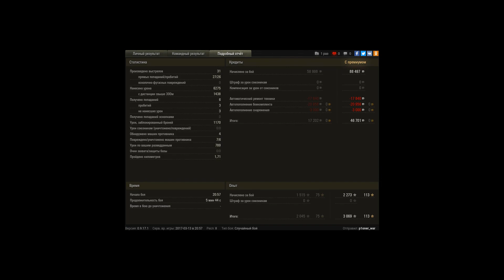E 50• Знак классности «Мастер»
Аэродром
WN8:  13 936
EFF:  4 438
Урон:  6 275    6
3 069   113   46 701
 • «Костолом»
 • «Дуэлянт»
 • «Бронебойщик»
 • «Основной калибр»
 • «Воин»
 • «Братья по оружию»